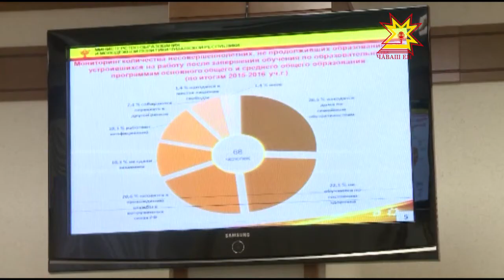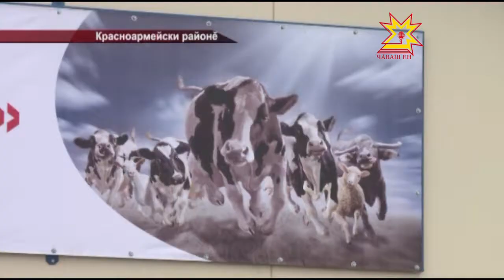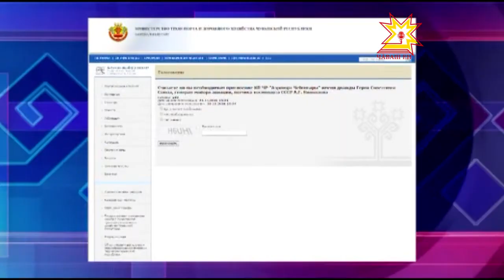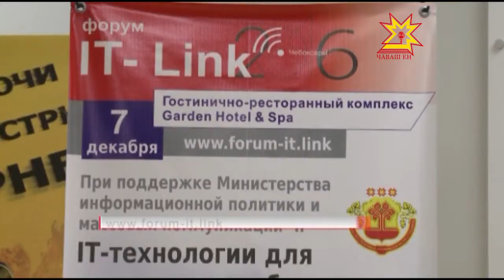Республика 29.11.2016 на чувашском языке. Вечерний выпуск